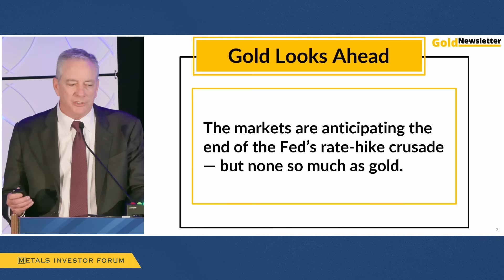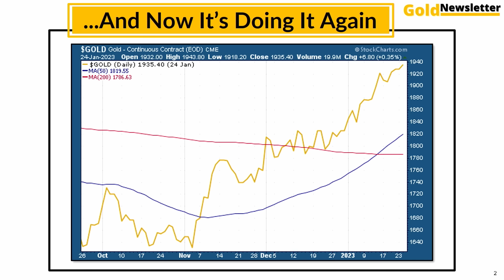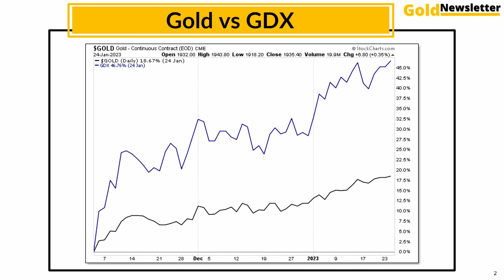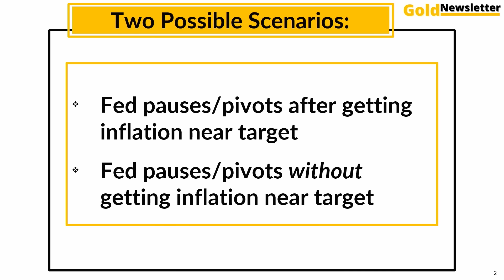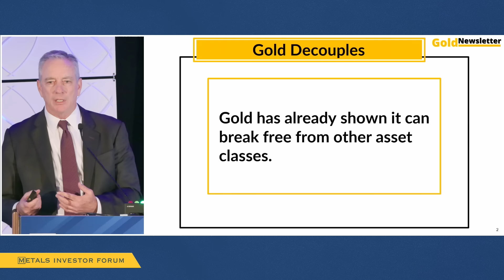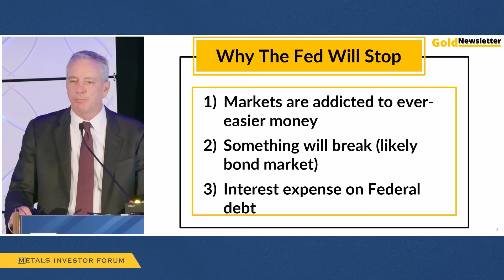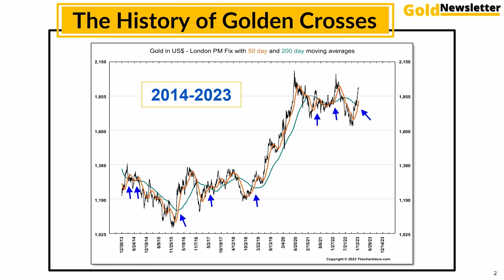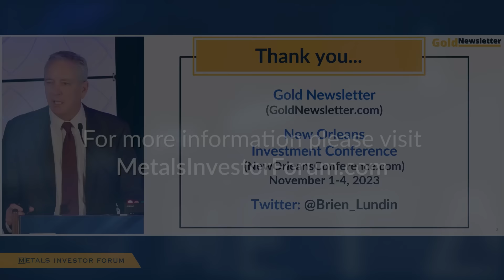"The Pause That Refreshes" Brien Lundin presents at the January Metals Investor Forum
Brien Lundin publisher and editor of Gold Newsletter presents "The Pause That Refreshes" at the Metals Investor Forum on January 27-28, 2023